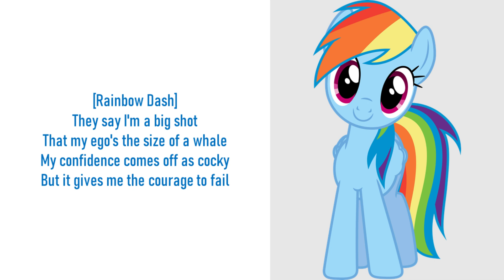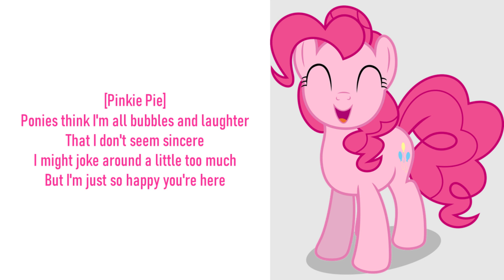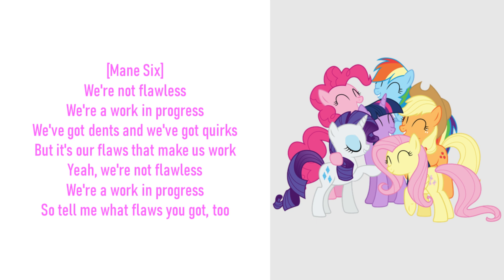My Little Pony - Flawless Lyrics